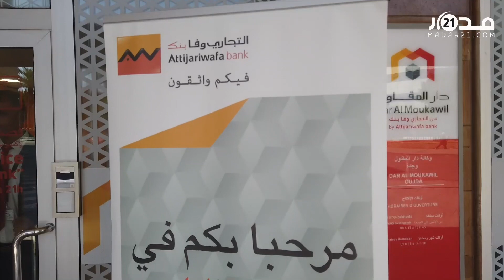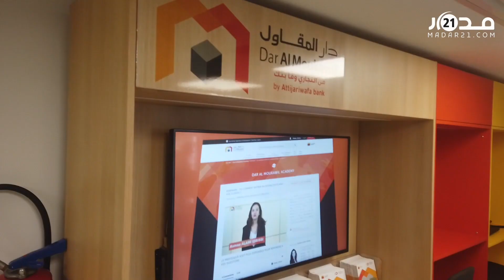230 ألف مستفيد.. "دار المقاول" للتجاري وفا بنك تفتح أبوابها بوجدة بحضور والي جهة الشرق